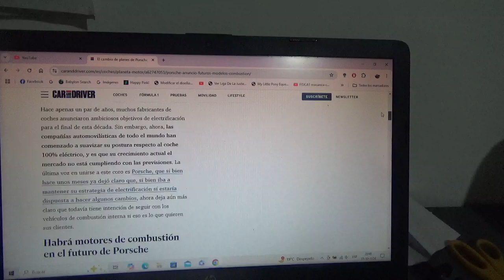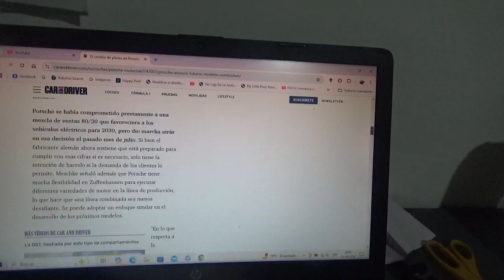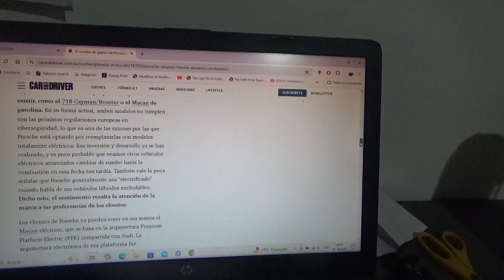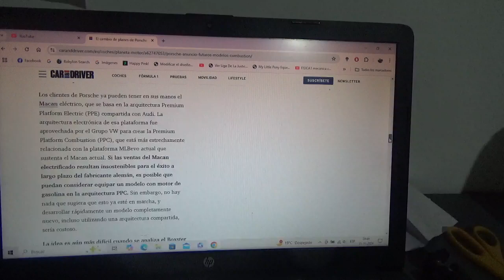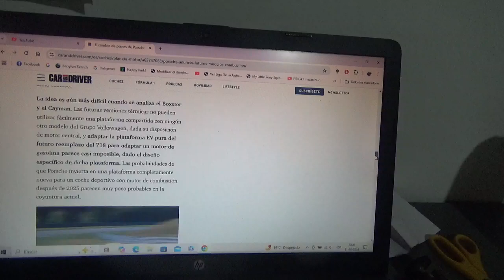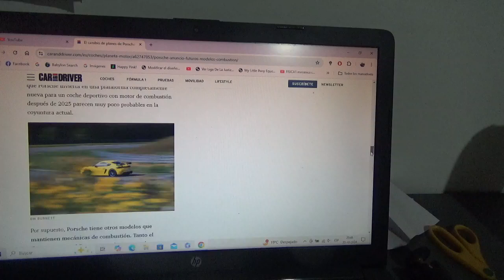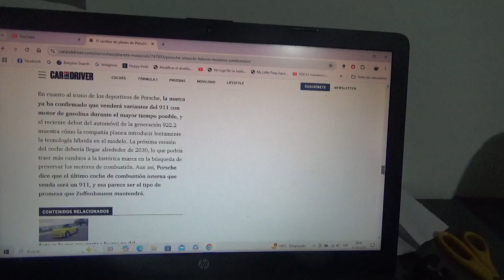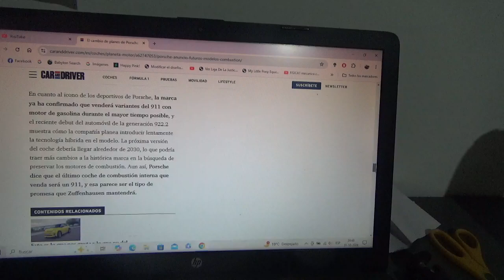Porsche cambia sus planes y les da alas a sus clientes mas puristas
Esto lo aseguró un alto directivo de la marca automotriz domiciliada en Stuttgart esto con satisfacer las demandas de sus clientes ya se vehículos totalmente eléctricos o no